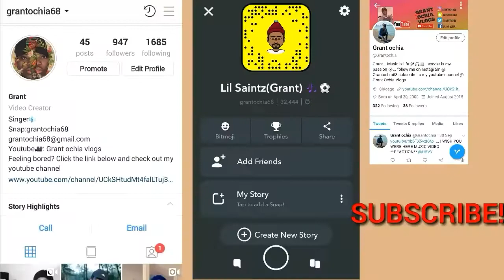WHO SANG IT BETTER?!! ROADTRIPTV VS CAMILA CABELLO - SHAMELESS **REACTION!!**